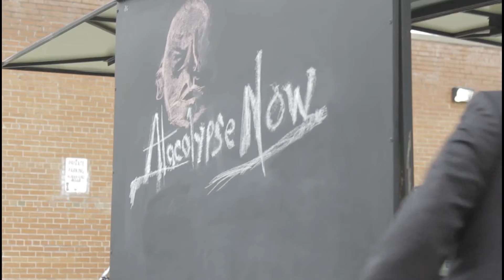atacolypse roughtcut 1